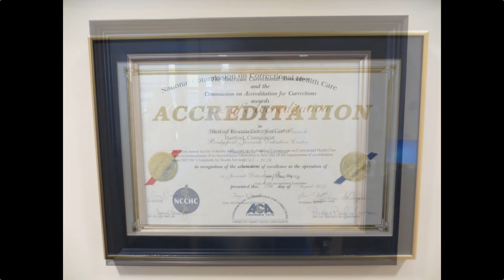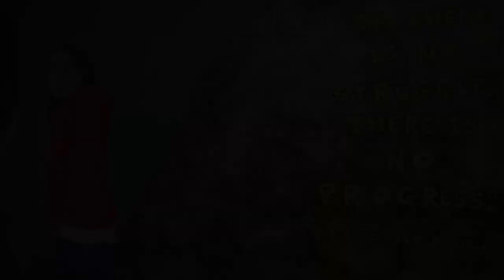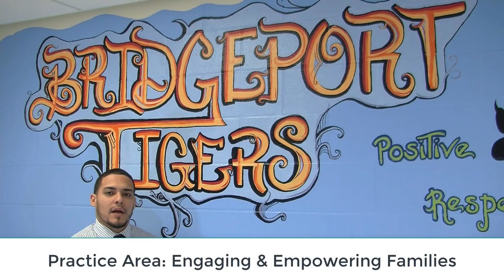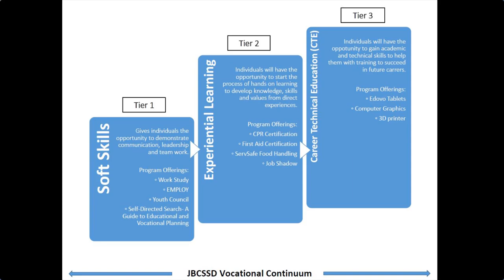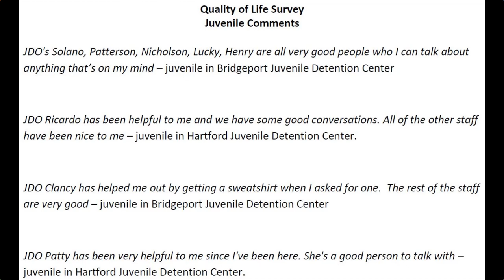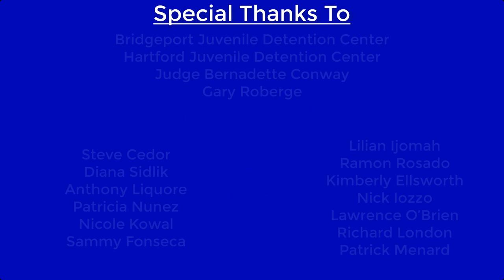Youth in Custody Practice Model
Youth in Custody Practice Model.  The Judicial Branch has worked with the Council for Juvenile Correctional Administrators and Georgetown University's Center for Juvenile Justice Reform to develop this practice model.